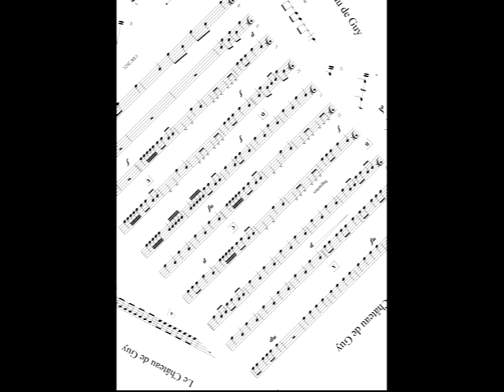Rudimentaire partie 1